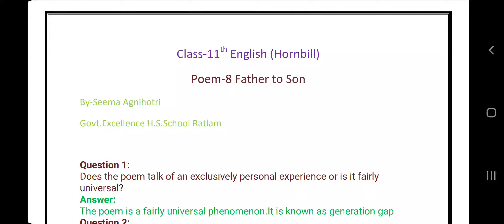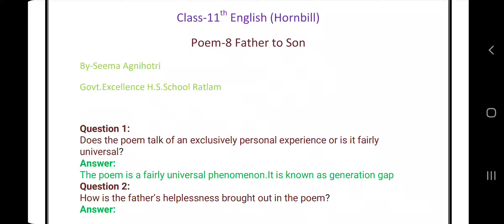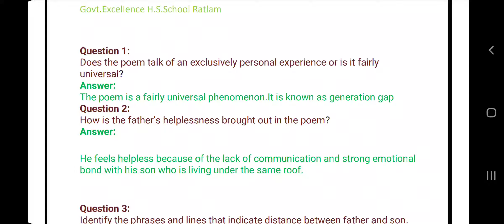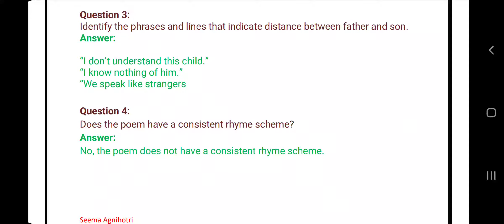Father to Son | Poem -8 |Class -11th English ( Hornbill ) | Q/Ans